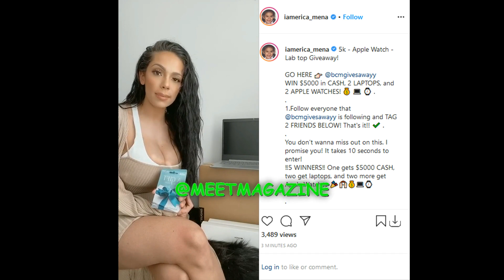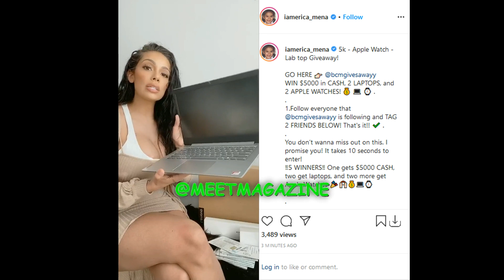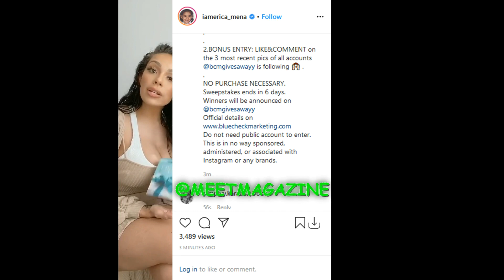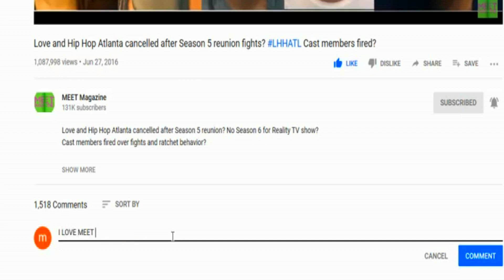Erica Mena $5,000 STIMULUS GIVEAWAY! Love And Hip Hop Atlanta Season 9 Star Gives Away MONEY!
Love And Hip Hop Atlanta Season 9 Star Gives Away MONEY!  Lots of Celebrities are doing their own mini stimulus packages for selected individuals! THIS IS WHY I'M TEAM PRETTY! Love and Hip Hop Atlanta Season 9 cast member Erica Mena is such a generous and beautiful Goddess!